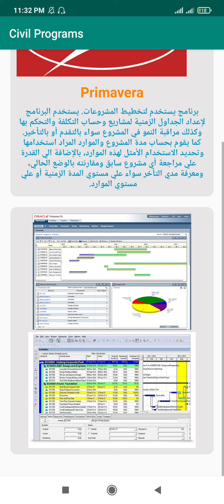استخدامات برنامج primavera